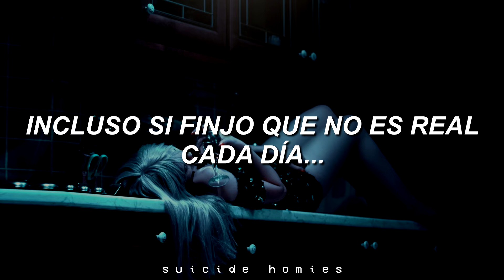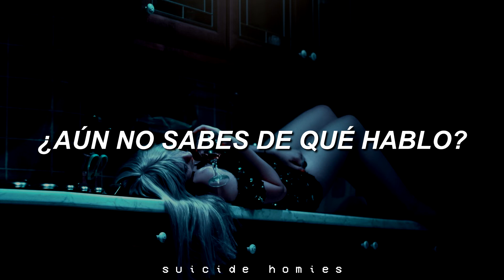KHYO feat. Sik-k - 시치미 (LYING) // Español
Fotógrafo: Pixabay

Kidoh (ahora KHYO) es un ex miembro de la boyband Topp Dogg (ahora Xeno.T) y esta es una de sus colaboraciones recientes.

Si les gustó por favor vean su soundcloud!

Estoy en medio de una especie de maratón de Sik-k para compensar esta semana inactiva sisisi.

KHYO feat. Sik-k - 시치미 (LYING) sub español / KHYO feat. Sik-k - 시치미 (LYING) letra en español / KHYO feat. Sik-k - 시치미 (LYING) subtitulada / KHYO feat. Sik-k - 시치미 (LYING) traducida